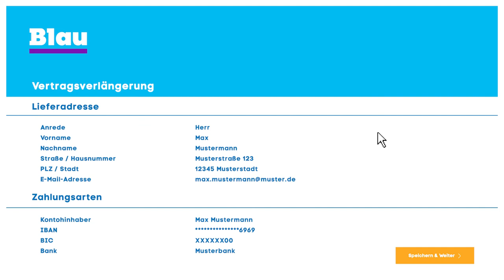Vertragsverlängerung bei Blau - so funktioniert's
Möchten Sie Ihren Handytarif im Rahmen einer Vertragsverlängerung wechseln? Einfach online in einen neuen Tarif wechseln, das passende Smartphone dazu wählen und von weiteren Kundenvorteilen profitieren.